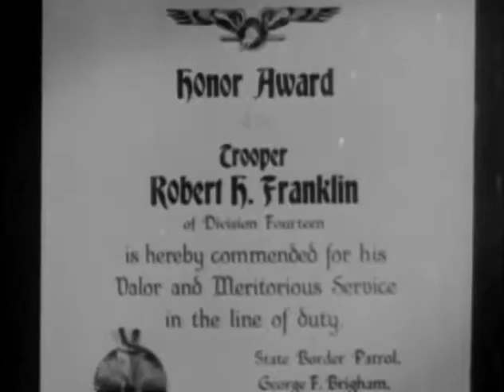Molly O'Day in Skull and Crown (1935) with Rin Tin Tin Jr